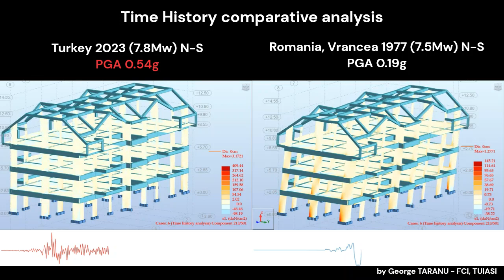T - H comparative analysis earthquake Turkey 2023 (7.8Mw) vs. Romania 1977 (7.5Mw)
This movie presents the structural behavior of a four storey RC typical building in Romania in the epicenter area of Vrancea earthquakes. The Time History analysis show the seismic response of the structure in case of recorded accelerogram of Turkey 2023 earthquake , 7.8Mw and Romania, Vrancea 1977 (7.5Mw).
In case of Turkey seismic action the PGA was 0.54g near to the epicenter area, almost 3 times bigger than Vrancea's earthquake. This huge acceleration devastated a lot of buildings wit thousands of deaths and injuries.
After this event we must understand that is absolutely necessary to design safer structures in seismic areas and to increase the research in this field.